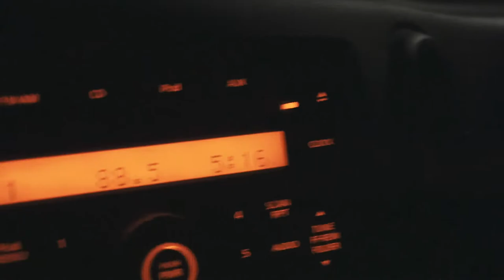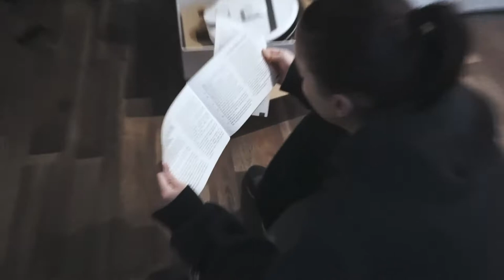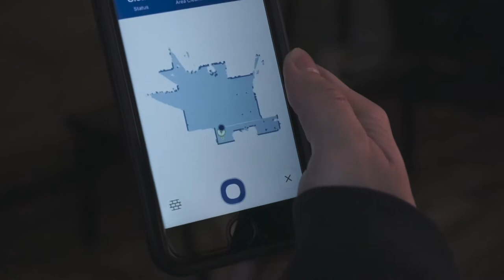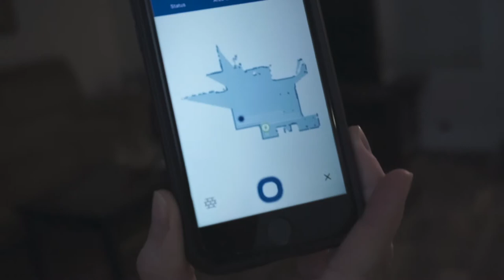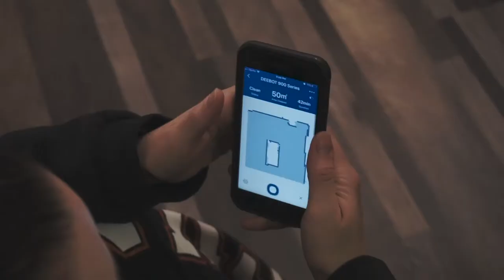Life With A Robot Vacuum (10/11/2018)